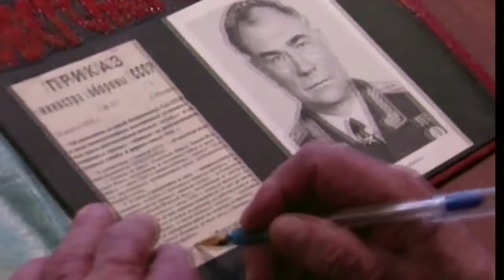Памяти Дмитрия Тимофеевича Язова // Последний Маршал Советского Союза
Дмитрий Тимофеевич Язов (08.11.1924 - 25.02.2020)

На фронтах Великой Отечественной Войны с августа 1942 года.
Участвовал в обороне Ленинграда, в наступательных операциях советских войск в Прибалтике, в блокаде Курляндской группировки германских войск.

Был дважды ранен в бою. Награжден орденом Красной Звезды.

Последний Маршал Советского Союза.